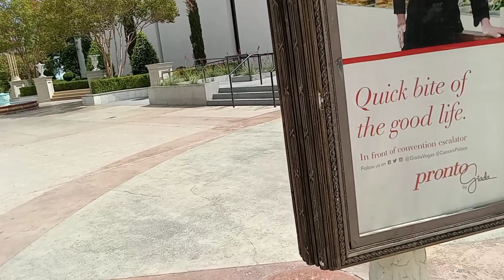WALKING THE LAS VEGAS STRIP. SUNDAY AUGUST 14. 2021. 11:30 AM. 91 degrees.